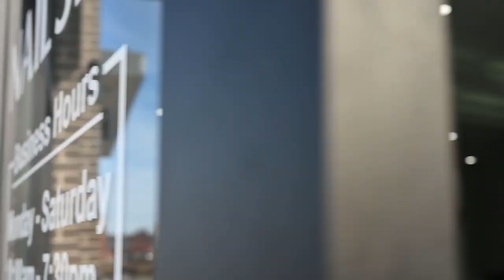Pure Nail Spa 2021 Promo